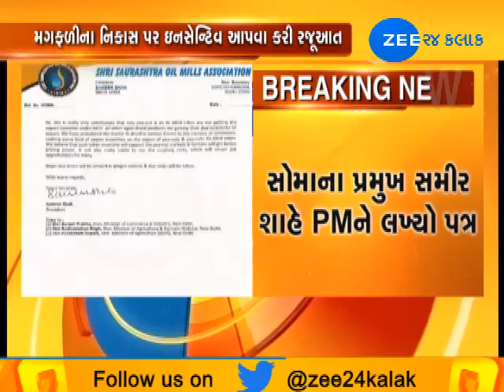Rajkot : SOMA Prez Samir Shah wrote letter to PM on export of ground nuts intensive